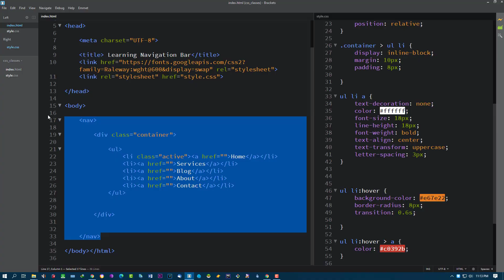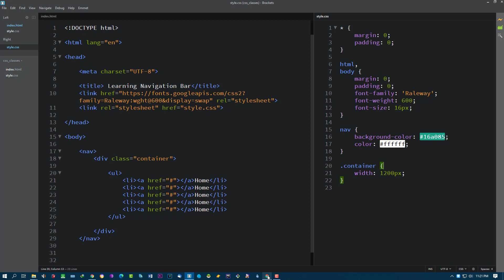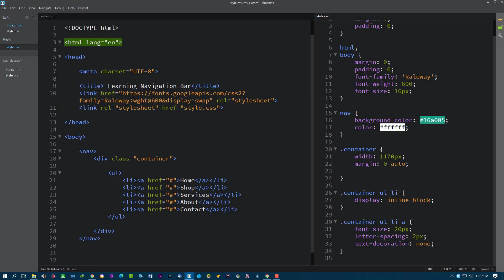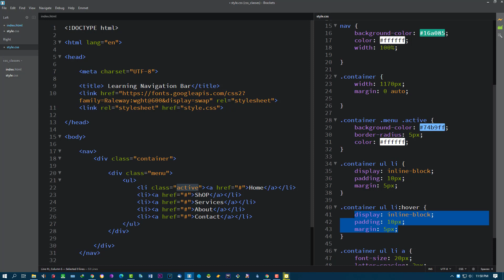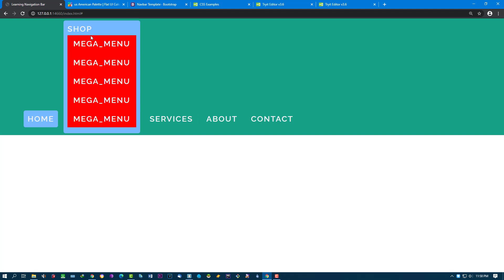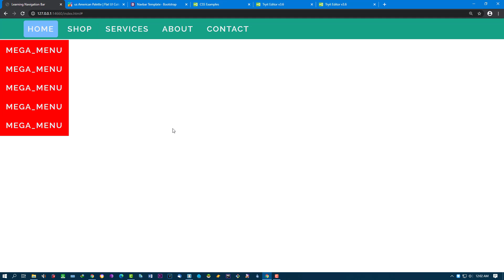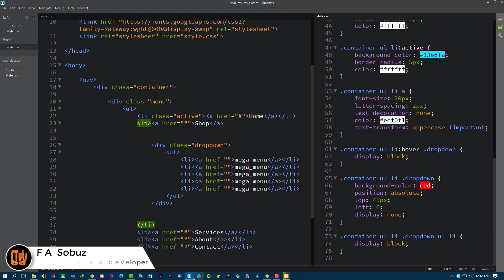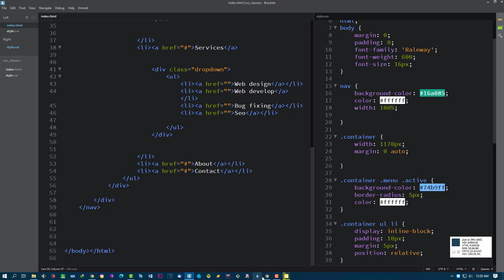2. css3 advanced course dropdown megamenu design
css3 advanced course [navbar / menu_bar] design
সিএসএস 3 নেভবার ডিজাইন
css3 link in details
css table in details
css ul li ol span in details
css div nav aside section
css margins
css padding
css height and width
css links
css opactiy
css forms
css buttons
css display
css table
css float
css position
css hover
css active
css navbar design
css menu bar design
css dropdown design
css mega menu design
css advanced forms design

css text-align, css text-transform, css text-decoration, css font-size, css lists
best free web design and development course in Bangladesh for beginners to advanced

web design and development course in bangla
web design and development course for beginners to advanced
html tutorial,
css tutorial,
how to,
graphics design course
download and install best software for web development and design
ওয়েব ডিজাইন শেখার উপায়
web design bangla tutorial,
how to be a professional web designer
FTuts bd
ftuts bd
Ftuts bd